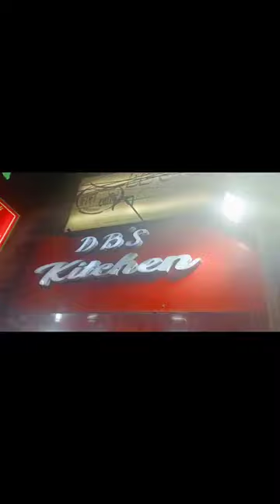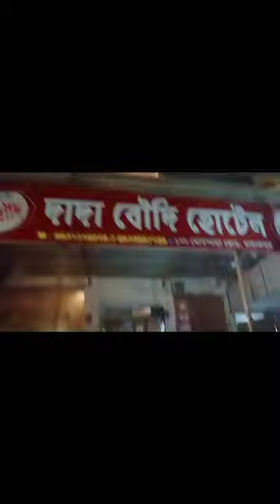minivlog shorts winter newyear2023 outing